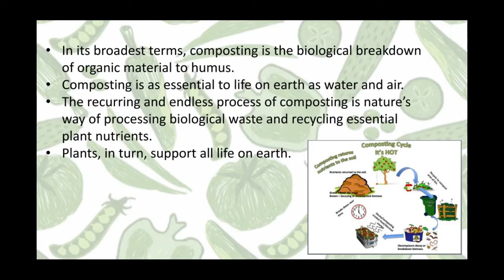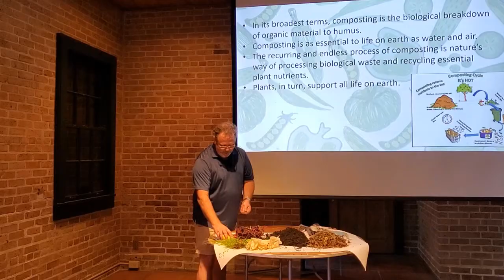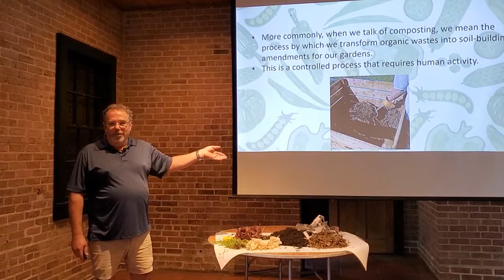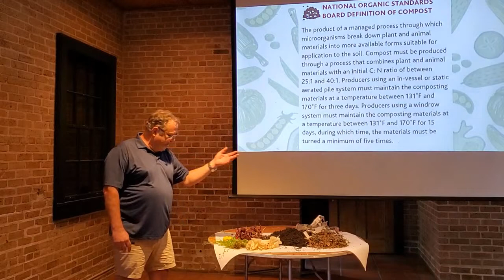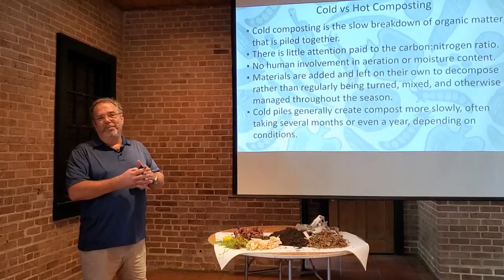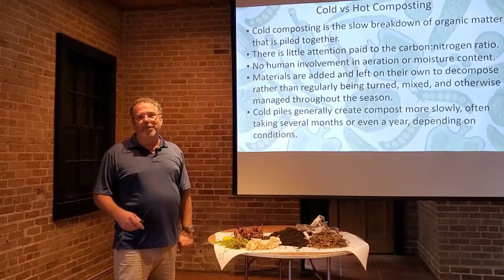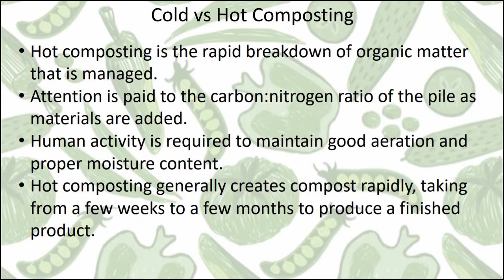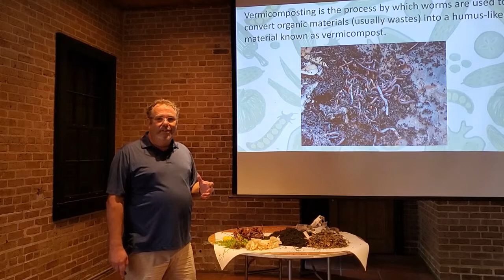Composting Module 01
Introduction to the LSU Home Composting Course. Chris Dunaway explains what compost is.